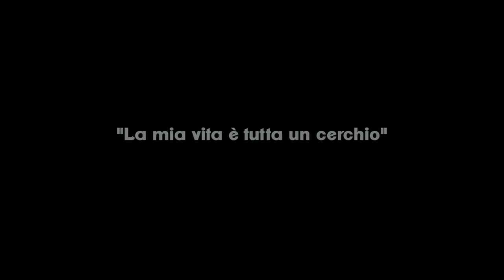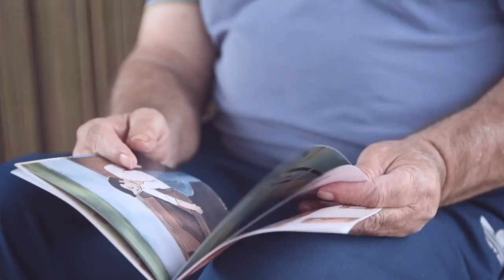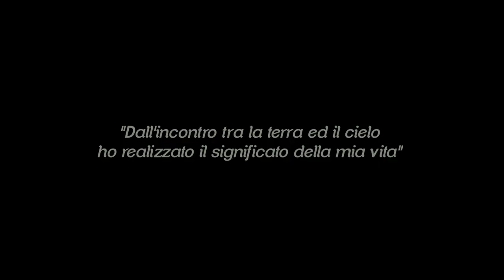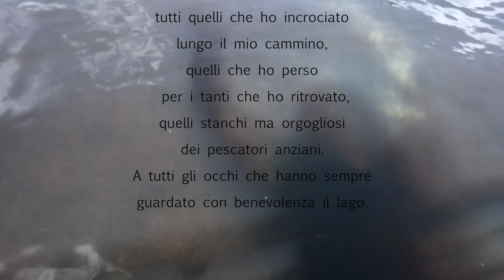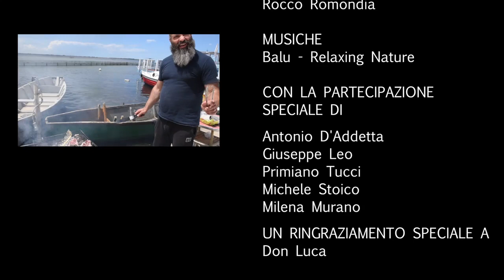Il Guardiano del Lago - Lake Café Gargano Puglia